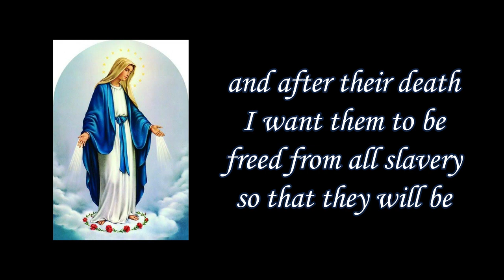Admirable Effects of the Holy Rosary